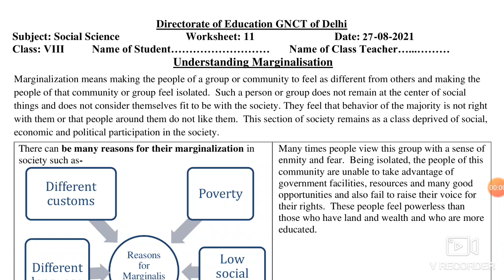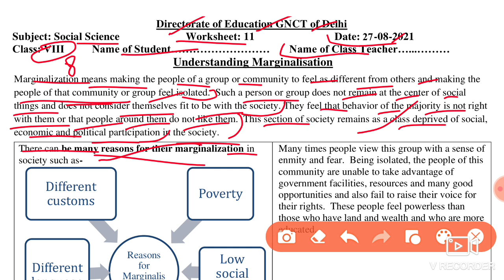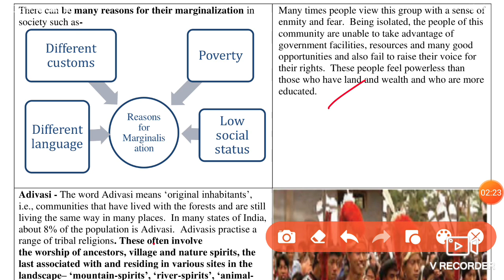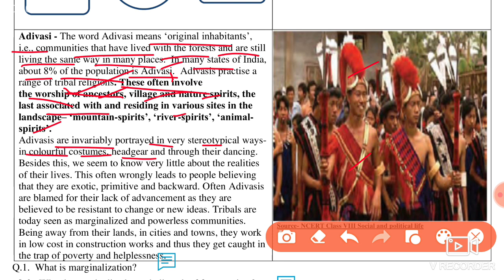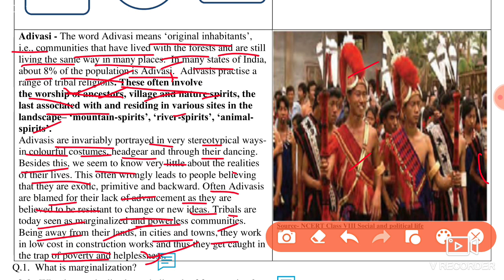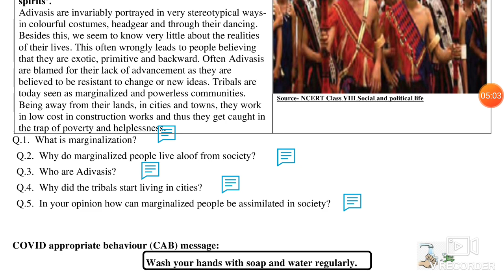Social Science Worksheet 11 Class 8 (27/8/21)English Medium/Worksheet 11 Sst Class 8/Worksheet 11Sst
worksheet 11 ,
 worksheet 11,
27 August worksheet 11 English medium,
27 August class 8 Worksheet,
27 August sst worksheet 11,
Today worksheet 11 English medium,
doe worksheet English medium,

work sheetsst 11 class 8 English medium,

8 class Sst worksheet 11,
 today worksheet Social science ,

🤗🤗🤗Thanku🤗🤗🤗